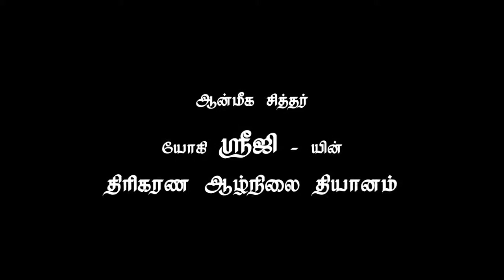TTM - YOGI SRIJI'S answerd-YOGA IMPORTANCE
YOGI SRIJI calls upon every one of you for the dignity of humanity and the destiny of the human race.
His visualization of  TRIKARANA TRANSCENDENTAL MEDITATION (TTM), under a popular tittle 'NIMMATHI UN KAIYIL' i.e.
'Peace in Your Hand' is synchronization of Trikarana viz.
Body,Soul and Mind through a regular practice of simple scientific technique. This cannot explain or expose as a marketable product. He needs your participation; your full involvement in this joint pursuit so that he could impart to you permanent happiness which he has been experiencing himself.learn to 'forgive and forget'. try not to widen the distance between you and other being.once you notice any small distance emerging between you and others' just rush to bridge it. try to seek reconciliation without thinking about thinking about whom to blame. he is placing great emphasis on the above thought with a view to create an ideal platform for the blending of Trikarana and the TTM.
                       In order to get back the lost love one should over come egoism. evil thoughts and feelings will grip one's consciousness so inflexibly that it will look like that there is no way to redeem that person. YOGI SRIJI is a firm believer of the power of love to dilute the stress on human minds. Please learn by heart and re-vibrate the words "GIVE LIGHT AND THE DARKNESS WILL DISAPPEAR ITSELF".
He tries to share this information with you with the hope that it would indeed awaken you in a better reality. There is a popular saying that one can LEAD HORSES TO WATER BUT CANNOT FORCE THEM TO DRINK it. However, keep it in mind that positive thoughts are the wings of success. So, he leaves it to your INSIGHT to decide...!Good Luck